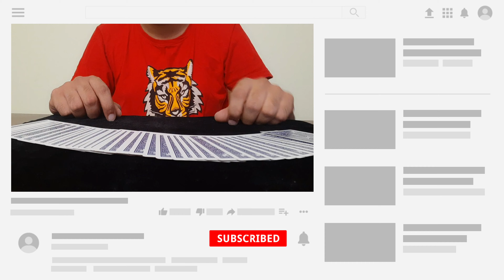Inspired by Shin Lim | Deck switch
Hi Everyone, This is Harsha, I'm a beginner Magician.
Here I upload different kinds of Magic videos, Please show your support.